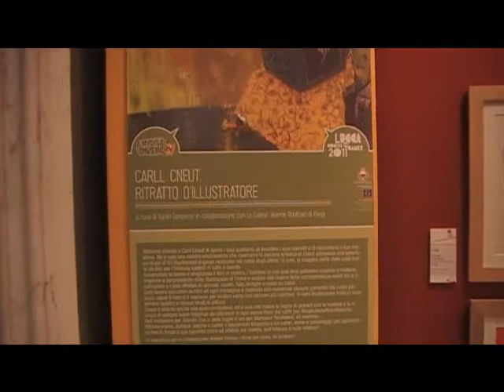Lucca Comics & Games 2011 - Mostre Espositive - Cneut (Palazzo Ducale)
Una mostra emozionante che ripercorre la carriera artistica di Cneut attraverso una selezione di illustrazioni originali realizzate nel corso degli ultimi 10 anni, la maggior parte delle quali tratte da libri per l'infanzia.